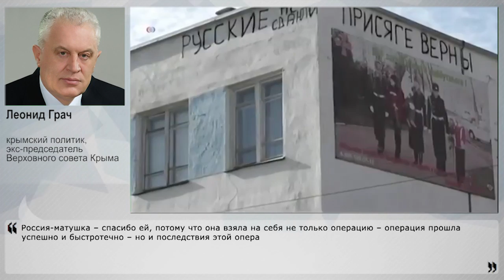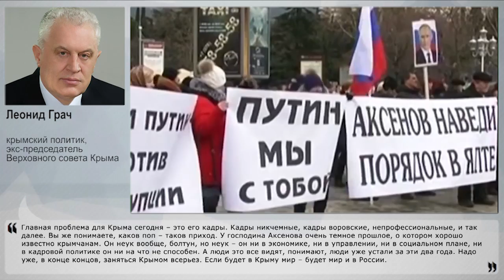Пора Крымом заняться всерьёз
В Крыму отметили вторую годовщину после исторического референдума, на котором большинство жителей проголосовали за возвращение полуострова в состав России. Но в повседневной жизни у Крыма остаются проблемы, которые надо решать реальными делами, а не пропагандой на местах. За эти два года проблем стало не намного меньше, складывается впечатление, что власти провернули операцию "по-быстрому", а что делать дальше – как не продумали с самого начала, так до сих пор и не знают. Об этом НаканунеТВ рассказал крымский политик, экс-председатель Верховного совета Крыма Леонид Грач.